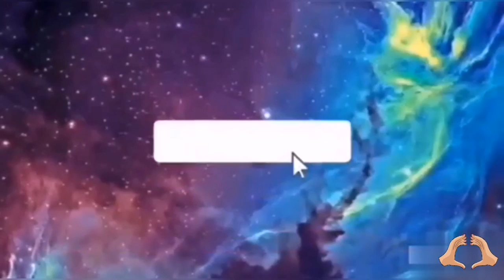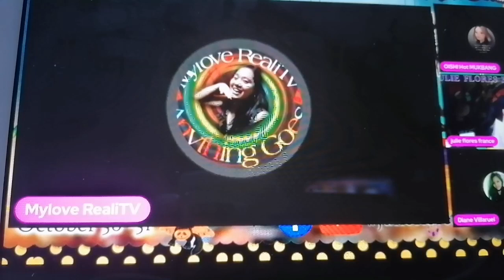Reaction and sharing of experiences while joining Halloween Costume contest (The most scary)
Mes me